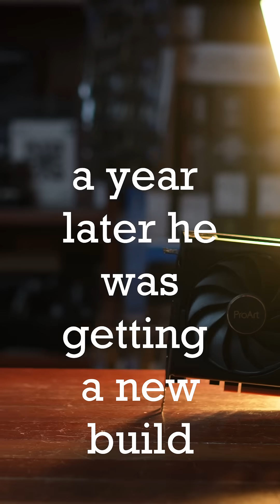UPGRADED to a 4070 Super 💰 Parts for Cash Sundays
My CPU
My case
My camera
My main monitor (smaller version)
My mouse
My headphones